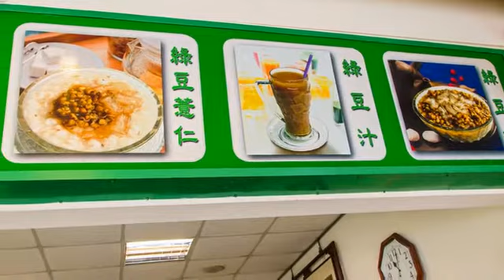[中西區] 慶中街綠豆湯(創始總店) (美食)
在霜淇淋、芒果冰大行其道之前，您知道老台灣人的消暑聖品是什麼嗎？保留了綠豆的顆粒外型，入口吃的到綿密與沙沙的質地，慶中街綠豆湯可是台南人在炎熱的夏日常常報到的地方，這裡的綠豆湯甜度不會過甜，秘訣就是使用專門的甜度計測量，既衛生又能做到精準。因為可以美白而受到許多女性喜愛的薏仁是綠豆湯的好搭檔，兩人聯手出擊口感豐富又相輔相成，別忘了在老闆詢問時在湯中加點透明的粉角，QQ的嚼感成為整碗甜湯中的迷人亮點。